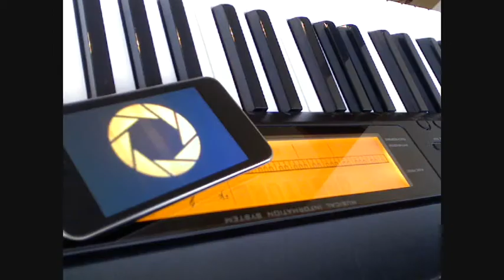Piano - Want You Gone (The song from Portal 2)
Title says it all. :3